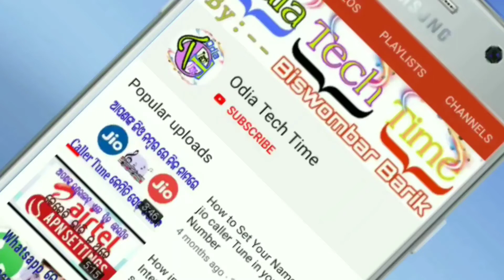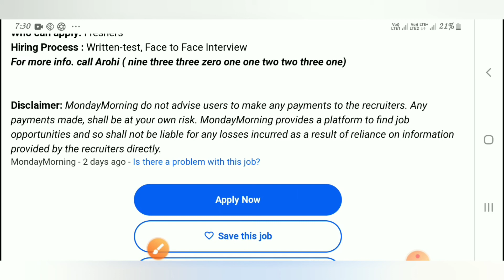Flight Attendant Staff Job 2019,Odisha job Update 2019,Odia tech time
ଓଡିଆ ଟେକ୍ ଟାଇମ କୁ ସ୍ୱାଗତ